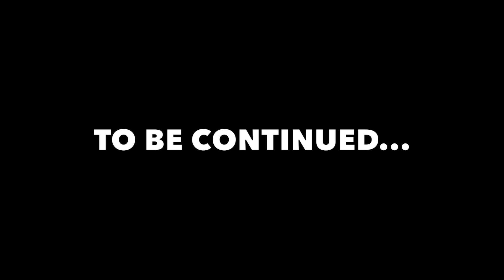FILIPINO POLICE Take FOREIGNERS Travelling In Zamboanga, Mindanao!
The Filipino Police took us away in Zamboanga... It was certainly an unexpected day for us in Mindanao!  Being foreigners here in this part of the Philippines, it is important sometimes to notify local police that you are travelling in certain areas.

Zamboanga Sibugay is a part of Mindanao that unfortunately has had some difficult things happen in the past.  There have been a few abductions, conflicts, and negative elements in some areas here.  And so, the Filipino police who are working hard in helping the areas continue to grow safer... insisted they take us away on boats for an island adventure!

Off we went in Mindanao...

Two Foreigners, a whole lot of Philippines National Police, and a couple really cool boats in Zamboanga Sibugay!

What a day in Mindanao this was!!

Power On!